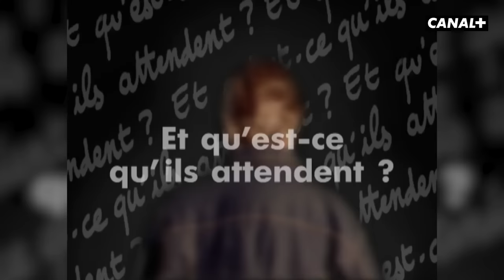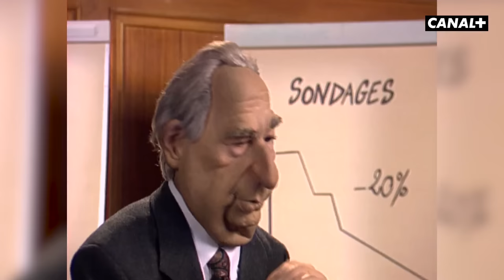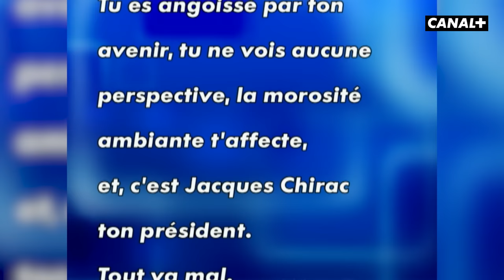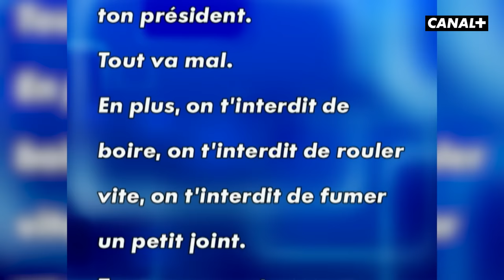La vraie vie des JEUNES - Best-of - Les Guignols - CANAL+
Les jeunes : nos grands oubliés de la politique ? En tout cas, l'équipe des Guignols n'est pas passée à côté de leurs préoccupations et de leur place dans la société ! Un traitement bien évidemment maltraitée par nos chères marionnettes en latex !